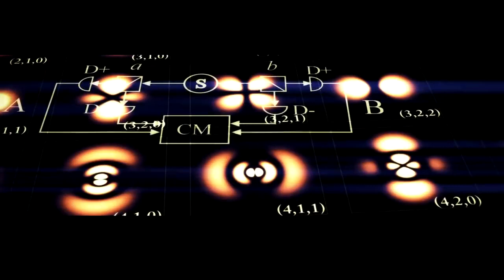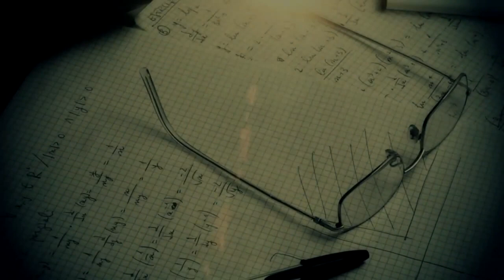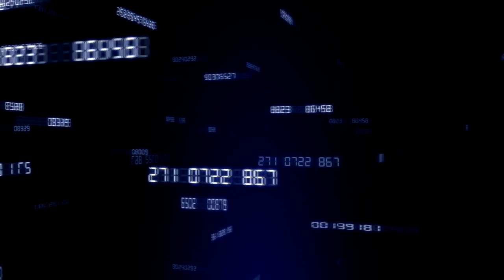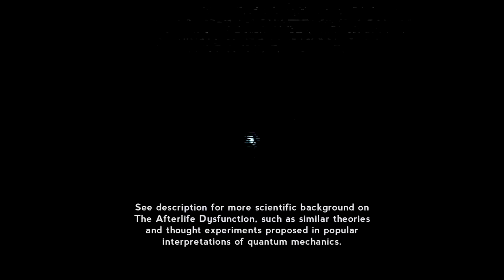The Afterlife Dysfunction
Scientific background on The Afterlife Dysfunction, such as similar theories and thought experiments proposed in popular interpretations of quantum mechanics: